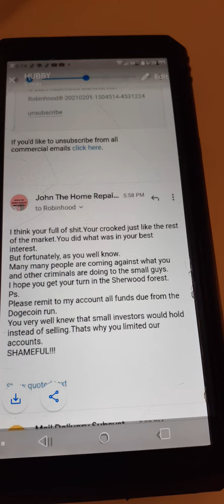Robinhood A Bad Company!!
robinhood ,criminals,thieves,liars